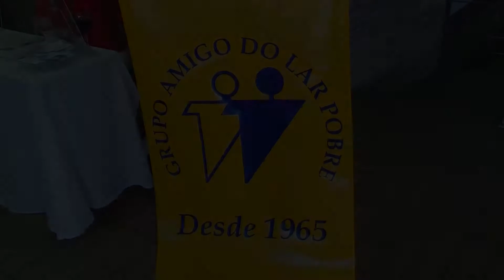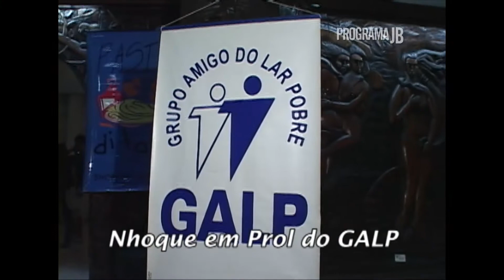FEIJOADA DO GALP 2012 | PROGRAMA JB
O GALP "Grupo Amigo do Lar Pobre", atende crianças e pré-adolescentes, com freqüência regular a rede de ensino, que residem nos bairros do Paquetá, Vila Nova, Mercado, Centro, Vila Mathias e Saboó, cujas mães trabalham fora do lar ou apresentam situação social de risco.
Fornecendo alimentação saudável, desenvolvendo atividades sócio-educativas e de lazer, o GALP preenche o tempo livre desses estudantes promovendo melhoria da qualidade de vida, retirando-os das ruas e afastando o risco da queda na marginalidade.

Edição: Rodrigo C. Oliveira
Imagens: Thiago Ribeiro
Programa JB